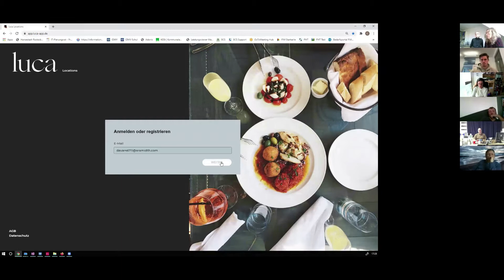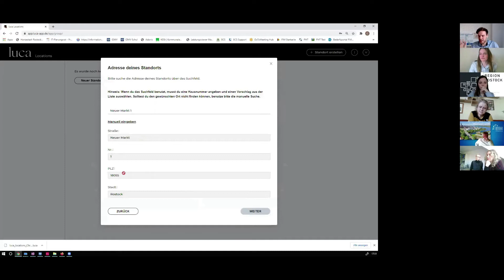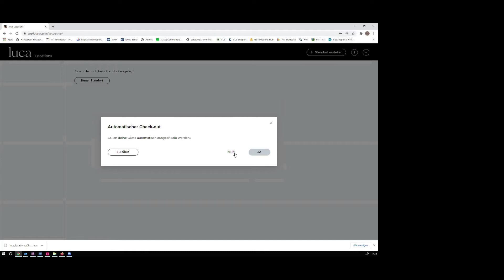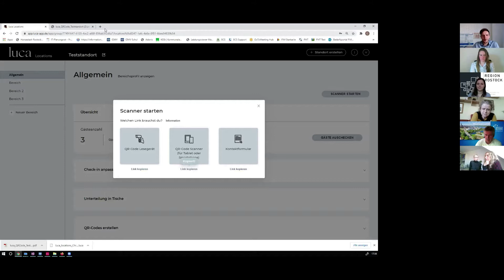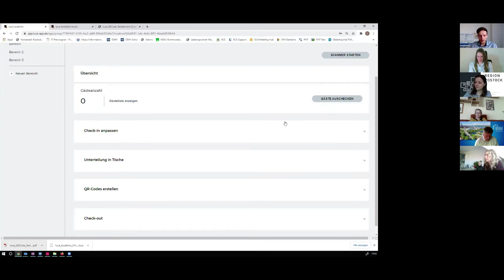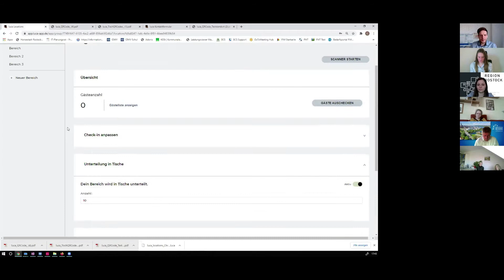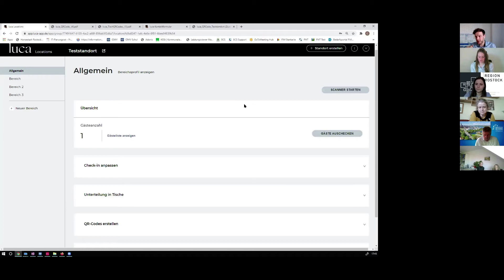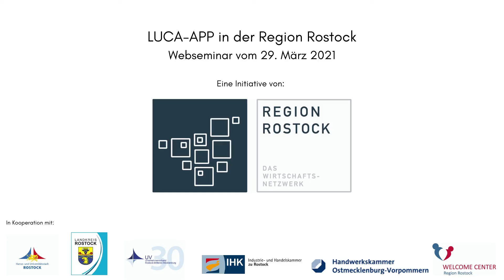Webseminar zur LUCA-App in der Region Rostock vom 29.03.2021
Hanse- und Universitätsstadt sowie Landkreis Rostock führen die LUCA-App ein.
Zur Verwendung der App hören wir in einem Webseminar vom 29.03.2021:
Minister Christian Pegel (Minister für Digitalisierung MV)
Christian Machatsch (Projektmanager Digitalisierung Hansestadt Rostock)
Dr. Kerstin Neuber (Abteilungsleiterin Gesundheitsamt Rostock)

In Unterstützung mit:
Hanse- und Universitätsstadt Rostock
Landkreis Rostock
Unternehmerverband Rostock-Mittleres Mecklenburg
Industrie- und Handelskammer zu Rostock
Handwerkskammer Ostmecklenburg-Vorpommern
Welcome Center Region Rostock